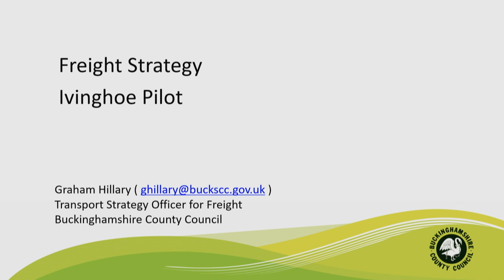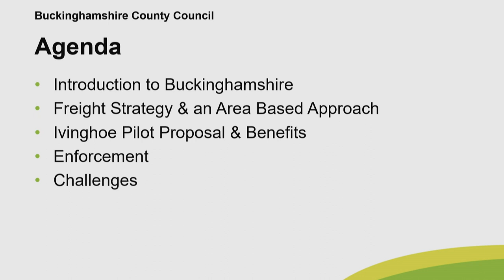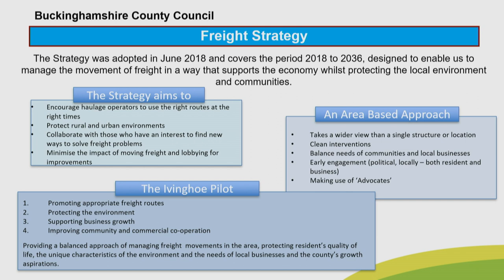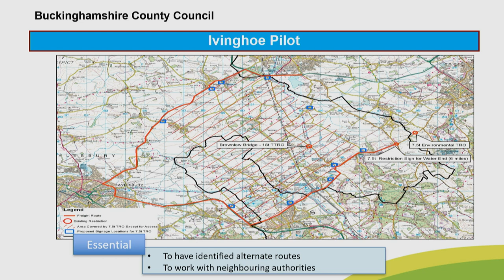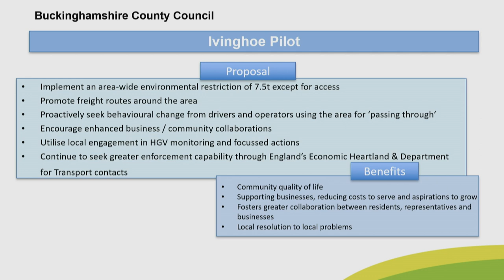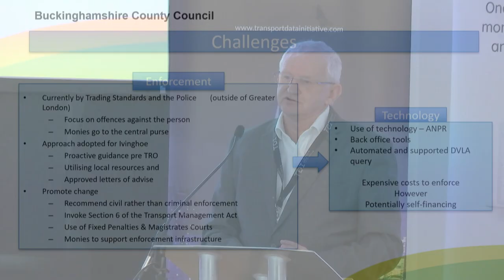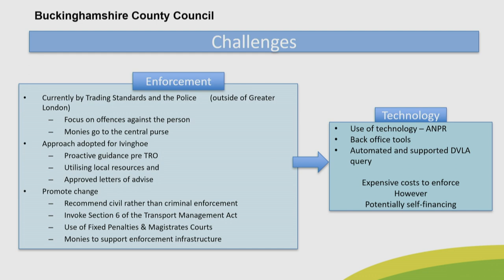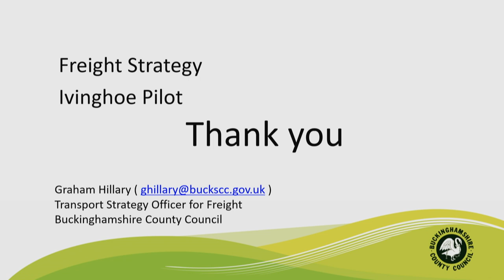2 Buckinghamshire County Council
Graham Hillary - Transport Strategy Officer (Freight) at Buckinghamshire County Council, presents on their pilot Freight Strategy.